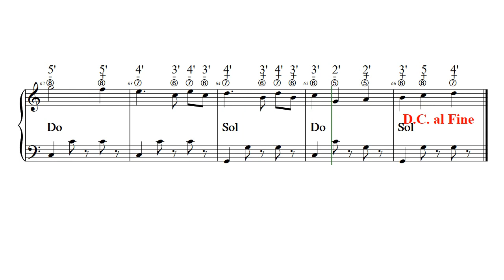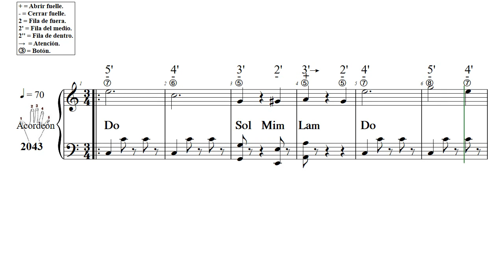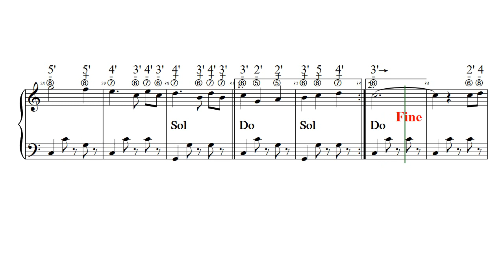Vals De San Bernado L